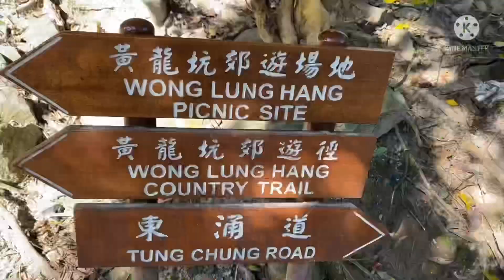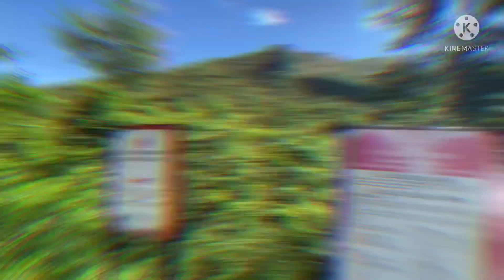Part 1 Trekking at Dragon Jaw